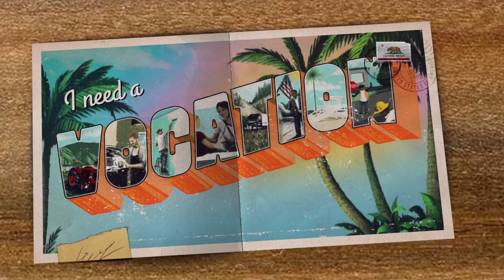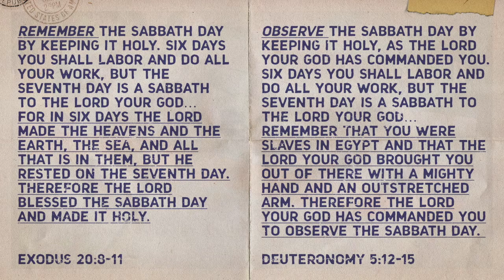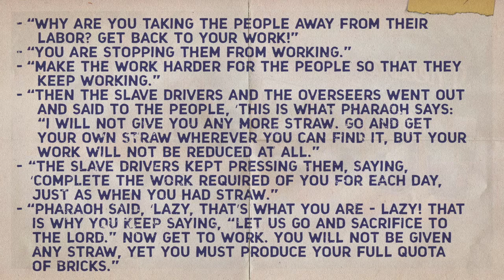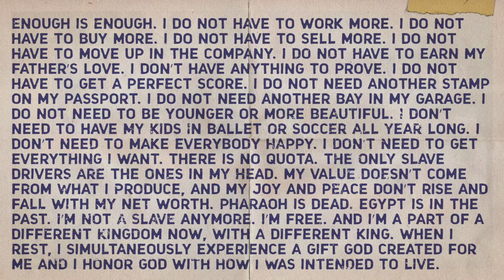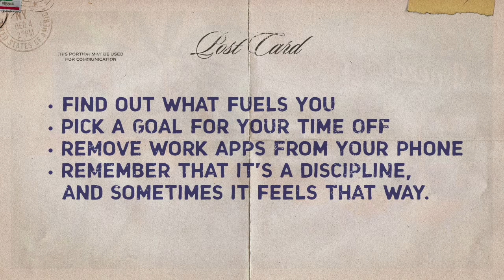“Aren’t Most People Pretty Burnt Out Between Vacations?” - I Need A Vocation - Week 3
“Everybody’s working for the weekend.” Yes, it was Loverboy who put these words to a killer sing-a-long melody, but is that really all there is? Are we all just wearing ourselves out, exhausted, trying to make it to the weekend or our next vacation? Is it possible to actually experience rest? And what do I need to do in order to not burn myself out before I get there?